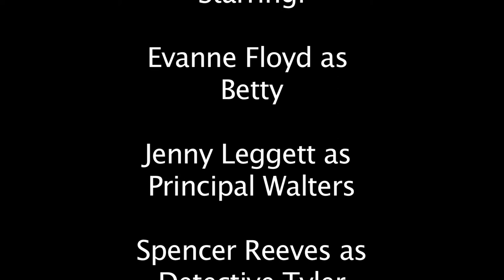"World War Banana" -- Oliver Jennings' Film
An hilarious comedy about a monkey prankster that terrorizes a biology teacher with bananas.

Filmed at the Summer Shorts: Student Filmmaking Workshop
July 2013